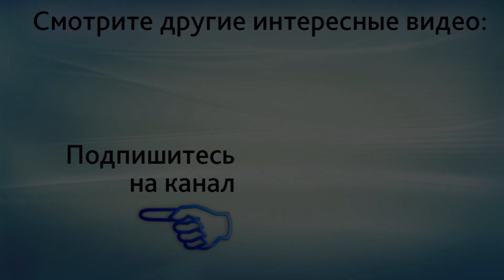Причины замершей беременности: хламидиоз? TORCH-инфекции? Генетика? Как лечиться, как обследоваться?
Причины замершей беременности: хламидиоз? TORCH-инфекции? Генетика? Как лечиться, как обследоваться? Запишитесь на онлайн-консультацию в ЦИР, пройдя по ссылке

В этом видео акушер-гинеколог, гемостазиолог ЦИР, Гамит Алёна Анатольевна отвечает на вопрос: "Добрый день! Скажите пожалуйста микоплазма, хламидиоз могут быть причиной замершей беременности? После замершей беременности сдала анализ на TORCH инфекции и обнаружили микоплазму и хламидиоз. Врачи сказали из-за этих инфекций случилась ЗБ. Сегодня другой гинеколог говорит из-за TORCH инфекций не случится ЗБ. А надо сдавать анализ на генетику. Это правильно?"

Сейчас мы не можем однозначно сказать, какой фактор мог повлиять на остановку развития беременности.
Хламидиоз - серьёзное заболевание, которое однозначно требует лечение, особенно перед планированием беременности.
Что касается ТОРЧ-инфекций, надо понимать, какие у Вас антитела.
Причиной невынашивания могут быть и генетические изменения.
Вам следует начать с антибактериального лечения, пройти комплексное обследование и только после этого планировать беременность